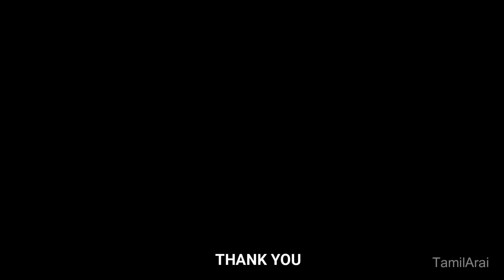Dosai Amma Dosai Tamil Rhymes / தோசை அம்மா தோசை